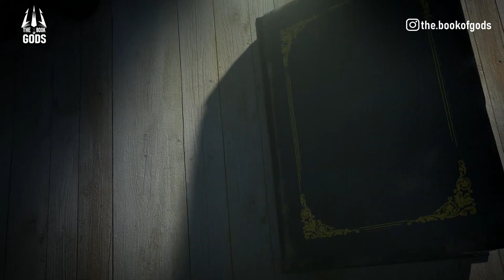Ten Avatars Of Lord Vishnu | Book Of Gods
Lord Vishnu has 10 avatars ranging from Matsya, Ram, Krishna and many more
Let's find out about each of the avatars here !!

Sources of the Pictures used in the Video:
Google / Pinterest.com